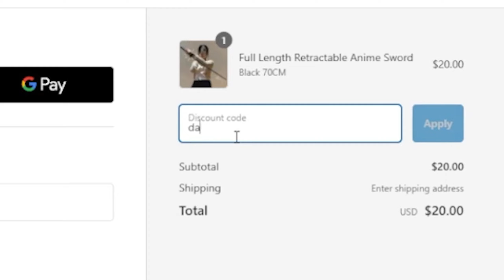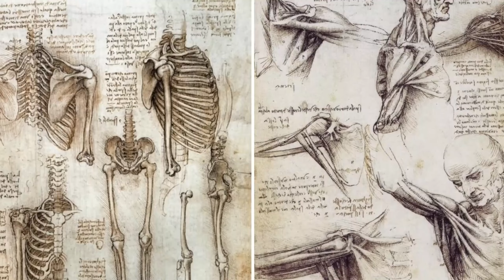Jujutsu Kaisen's Season 2's Biggest Strength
LINKS:
for 1 Month Free of Audible!

Why Jujutsu Kaisen Season 2 Was Better Than Season 1

Jujutsu Kaisen (呪術廻戦, rgh. "Sorcery Battle")[b] is a Japanese manga series written and illustrated by Gege Akutami. It has been serialized in Shueisha's shōnen manga magazine Weekly Shōnen Jump since March 2018, with its chapters collected in 25 tankōbon volumes as of January 2024. The story follows high school student Yuji Itadori as he joins a secret organization of Jujutsu Sorcerers to eliminate a powerful Curse named Ryomen Sukuna, of whom Yuji becomes the host. Jujutsu Kaisen is a sequel to Akutami's Tokyo Metropolitan Curse Technical School, serialized in Shueisha's Jump Giga from April to July 2017, later collected in a tankōbon volume, retroactively titled as Jujutsu Kaisen 0, in December 2018.

Jujutsu Kaisen is licensed for English-language release in North America by Viz Media, which has published the manga in print since December 2019. Shueisha publishes the series in English on the Manga Plus online platform. Two novels, written by Ballad Kitaguni, were published in May 2019 and January 2020, respectively. A 24-episode anime television series adaptation produced by MAPPA, aired on MBS from October 2020 to March 2021; a second season aired from July to December 2023. A sequel covering the "Culling Game" arc has been announced. The anime is licensed by Crunchyroll for streaming outside of Asia, which premiered an English dub in November 2020. The anime's original soundtrack was released in April 2021.

By January 2024, the Jujutsu Kaisen manga had over 90 million copies in circulation, including related novels, digital versions, and Jujutsu Kaisen 0, making it one of the best-selling manga series of all time.

jujutsu kaisen,jujutsu kaisen season 2,jujutsu kaisen season 2 trailer,jjk season 2,jujutsu kaisen sukuna vs mahoraga